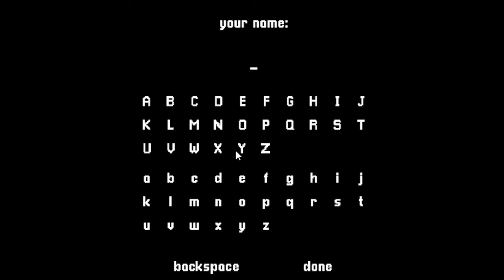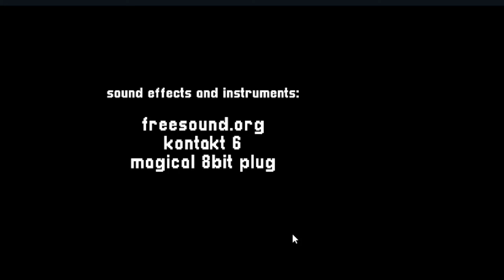Bonding time with Dad || Talking to my dad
You and your dad on the trip, so much fun here